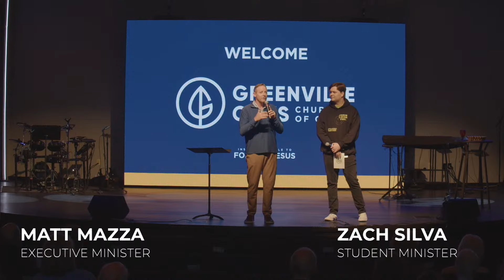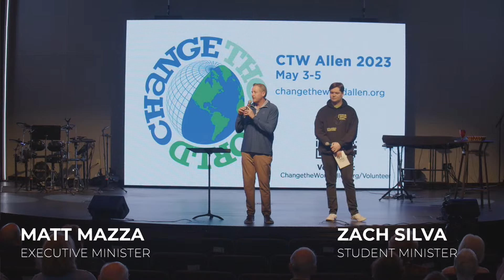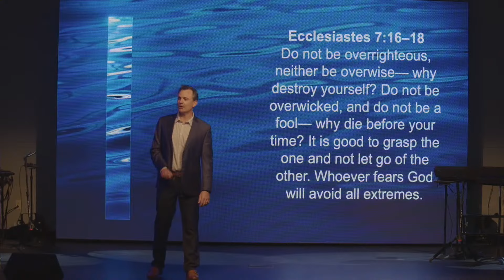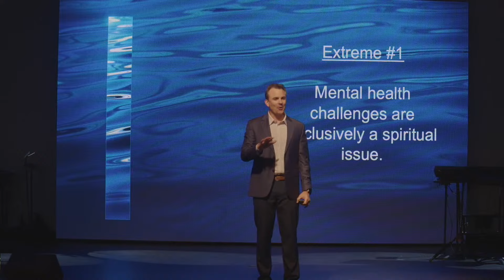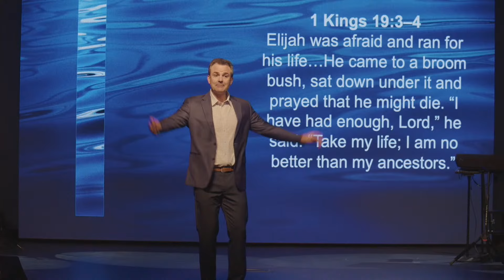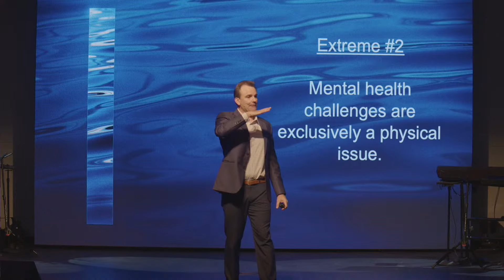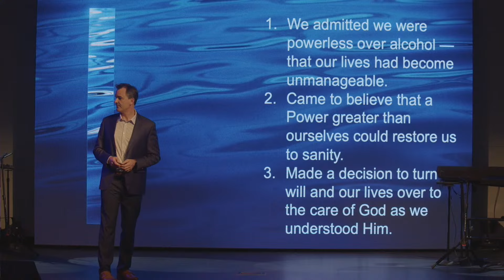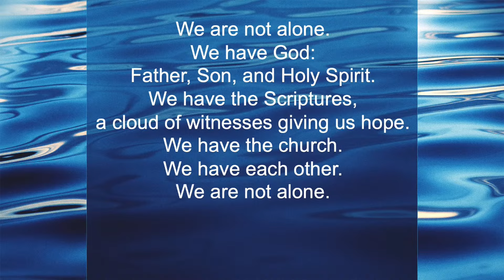4.21.2024 - 9:00 am - A Capella Worship Service